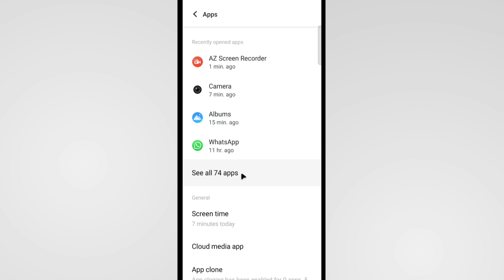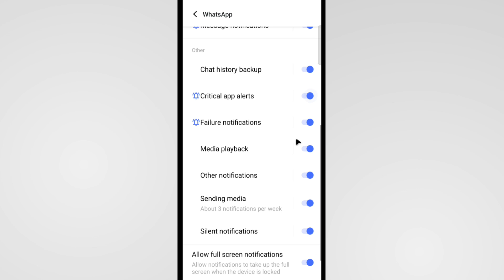Whatsapp Ka Notification Kaise On Kare Vivo | How To Turn On Whatsapp Notification In Vivo